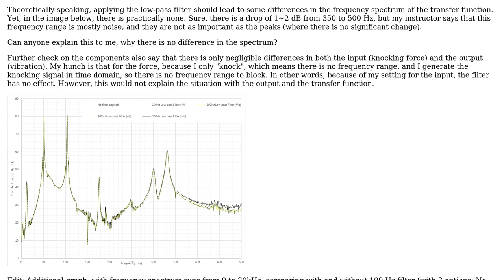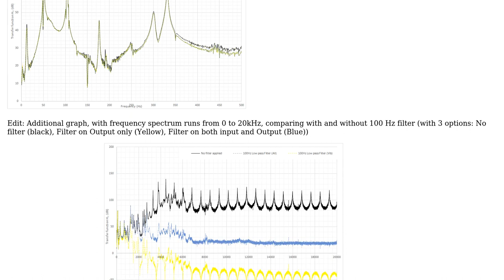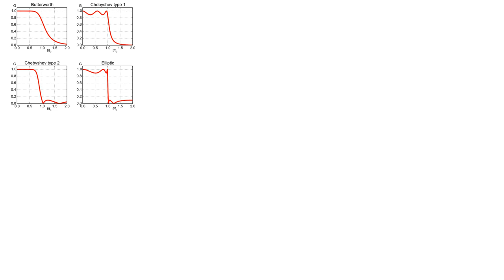Non-observable effect of low-pass filter on the Transfer function (of Vibration measured with...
Engineering: Non-observable effect of low-pass filter on the Transfer function (of Vibration measured with Laser scanner)

With thanks & praise to God, and with thanks to the many people who have made this project possible! You are responsible for your own actions.